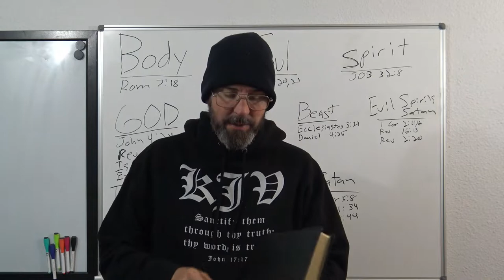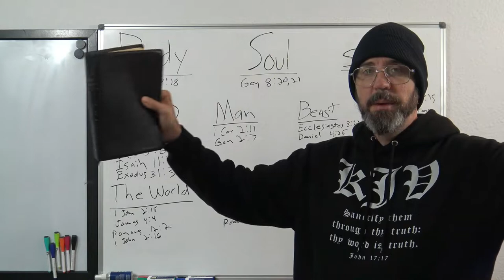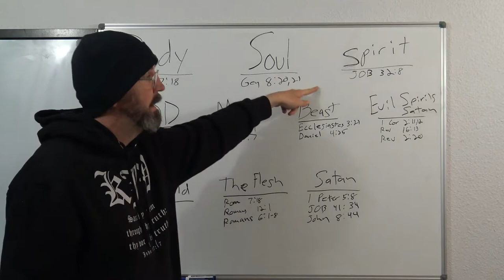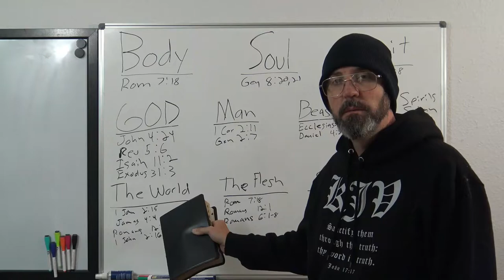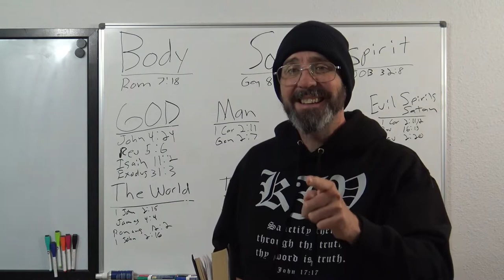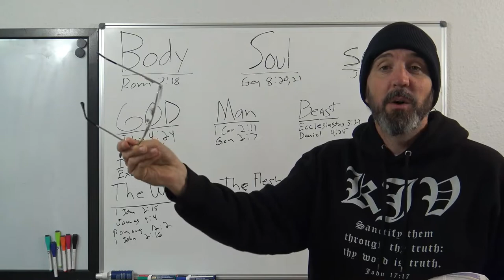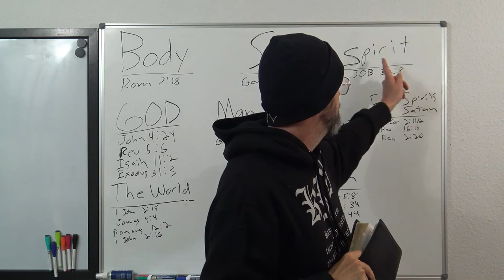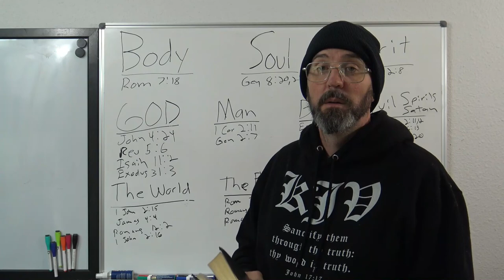Are you really trying the spirit's (plural)?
1 John 4:1 Beloved, believe not every spirit, but try the spirits whether they are of God: because many false prophets are gone out into the world.